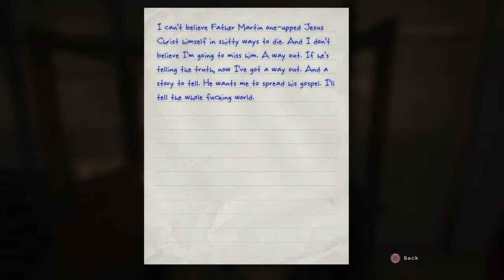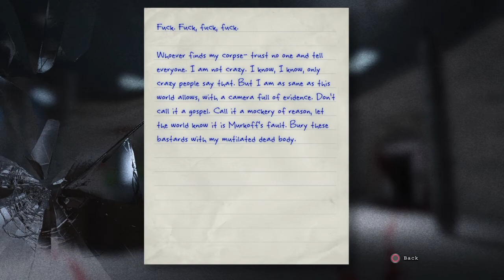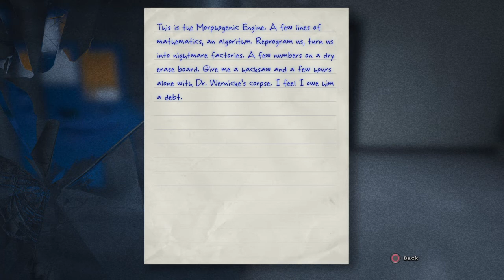Let's Play Outlast #014 - Father Martins Sacrifice !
The 14th Episode of Lets Play Outlast with LeoBoobi !

Microphone : Blue Nessie
Recording Device : Playstation 4